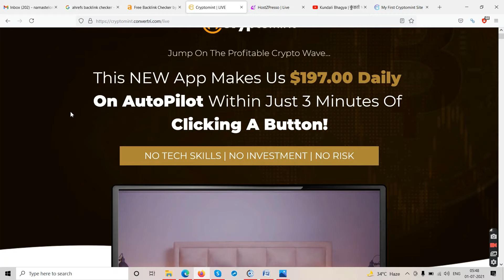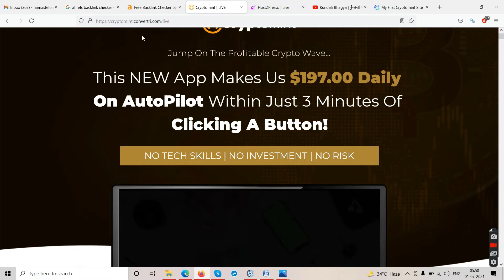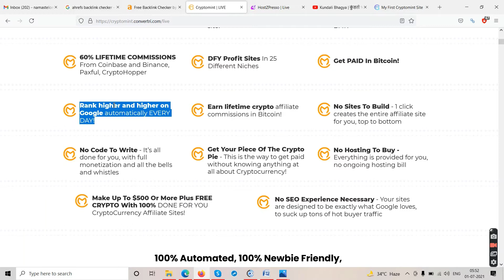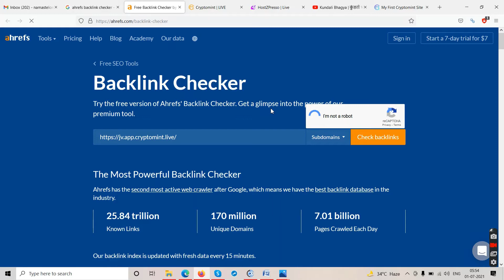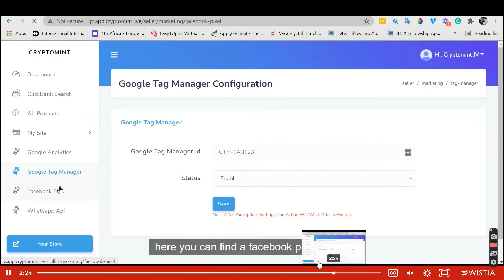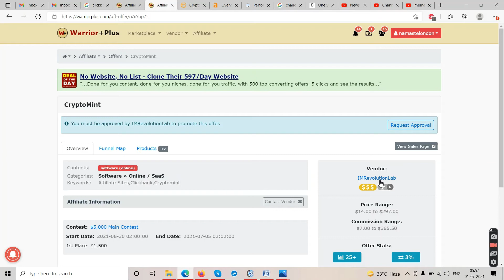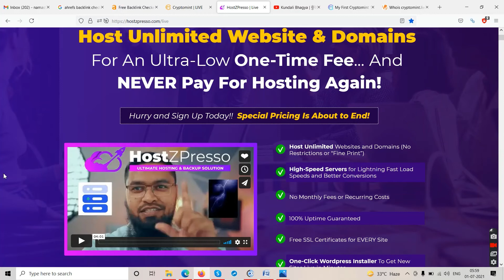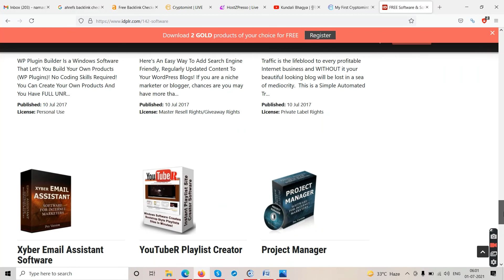CRYPTOMINT REVIEW| CryptoMint Reviews Scam| (Warning): Watch Till End To Get Unlimited Bonuses.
So, this is the cryptomint review and right at the top as you can see it says jump on the profitable crypto wave. This new app makes us uh 197 daily
on autopilot within just three minutes of clicking a button. So, if you have watched our videos before then by now you should have an idea. You know an idea that if any website shows some number right at the top that means that's a scam offer they're offering okay. So, by now you clearly know that this is a scam offer, scam website okay. So, now you know that this is a scam offer but
how this is a scam, what you will get, what you will lose. I will prove everything why am I saying this is a scam and you have to stick till the end to understand everything. How I'm going to save you know, save you some money from losing okay. So, you are lucky that you have online, you know you have landed on this video.